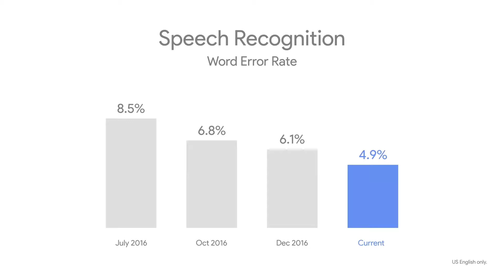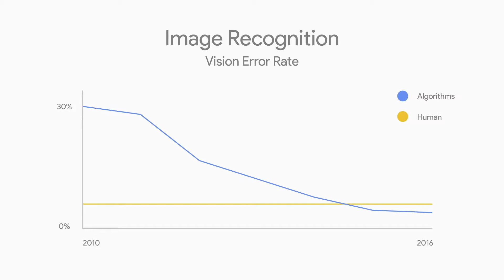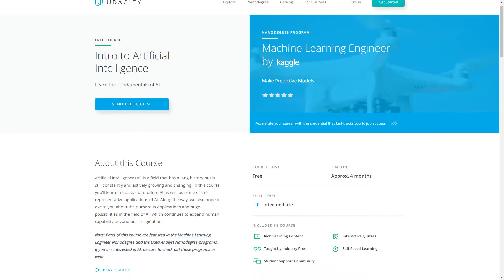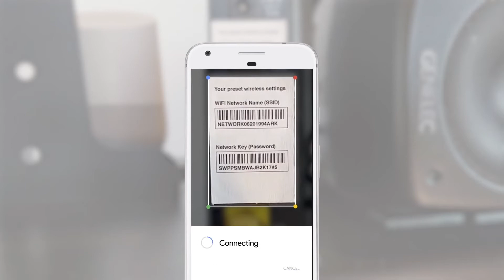An Introduction to Artificial Intelligence - Simple Overview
In this primer video, I discuss artificial intelligence in an easy to understand way, explaining what it is, some interesting projects out there, and what it means for the future. If you know little to nothing about AI, start here!